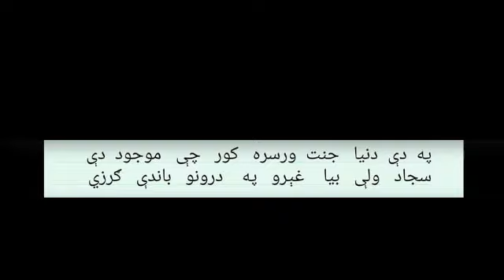Rahat Sajad Khattak Poetry | Young Poet of Karak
Our Channel is new and trying best. In this regard, your cooperation is required. So feel free for comments and suggestions. Your comments and suggestions will highly be appreciated.
I am a social activist and like poetry, poems, quotes of world-famous writers and narrates as per my knowledge.